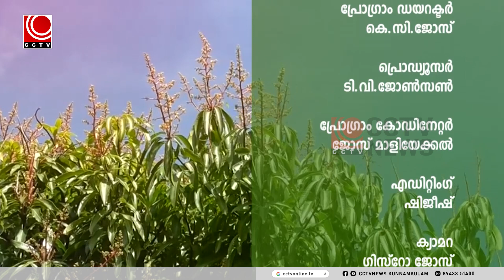THODIYILE CHEDY MAVU EPI-40